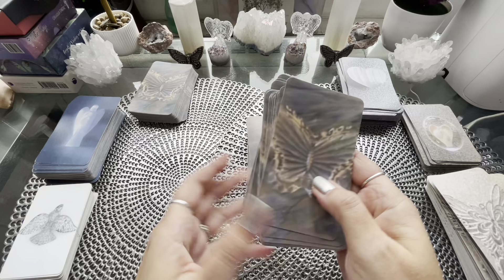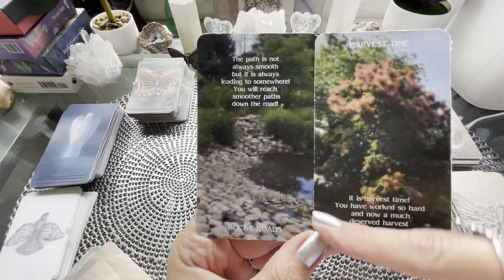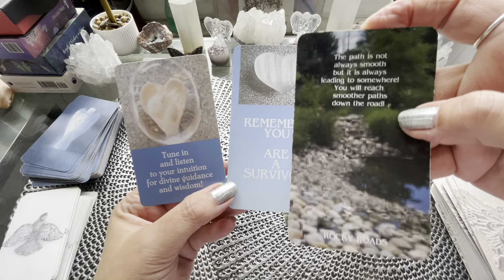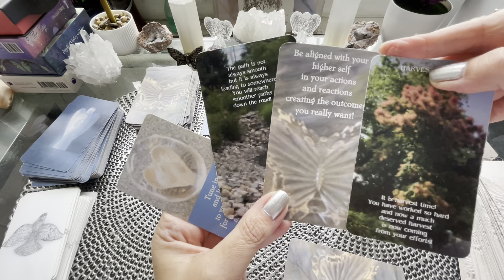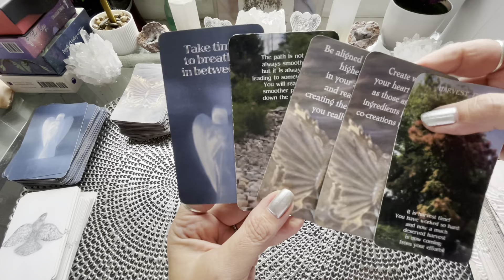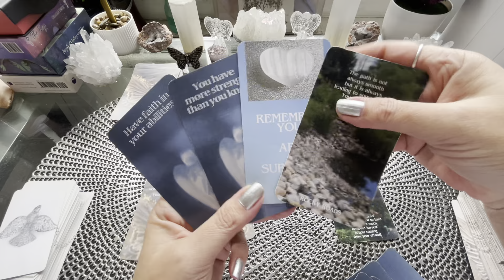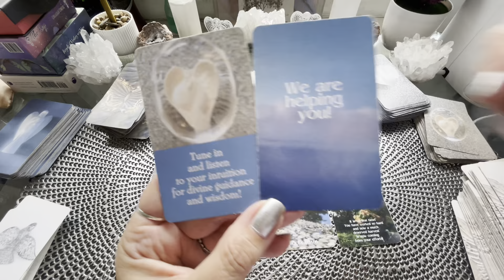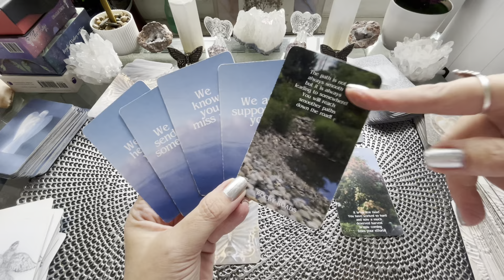🦋Spirit Pick Me Up! Reading/Messages🦋-Supporting Your Work & Efforts! For Results/Harvests!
❤️ *Spirit Pick Me Up!* readings are to purely receive spirit messages of love, support, backing for life!  These free spirit readings have now expanded to include 7 Free Spirit Decks -For more love support backing all along the way! ❤️

❤️If you ever feel you want/need a *Spirit Pick Me Up!*-You can always feel free to ask for a *spirit pick me up* in the comments of any video & I will do one next on the channel! ❤️

❤️Please Always Use & Trust Your Own Intuition While Watching & Listening! ❤️

❤️Please look at first pinned comment on all readings as I will put the Angel Number Messages for the length of the video as it will provide further support to the messages! ❤️

Decks used:
🦋Free Spirit Cards🦋 New Tarot & Oracle Cards For Life Spirit & Love🦋
1) Natural Oracle For Life -Natural Hybrid Tarot/ Oracle Cards
2) Remember You-Oracle Cards
3) Real Divine Self Care -Oracle Cards
4) Real Divine Abundance-Oracle Cards
5) Divine Power -Oracle Cards
6) Divine Spirit - Oracle Cards
7) Pure Love From Spirit- Oracle Cards
🦋Free Spirit Decks Now Available Directly Worldwide -Link below & On Website🦋